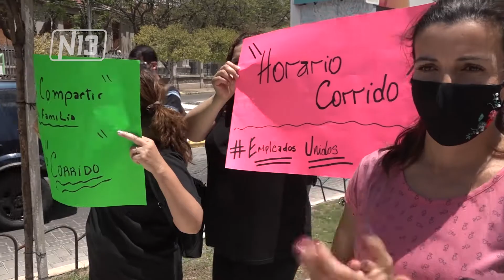EMPLEADOS DE COMERCIO PIDEN CONTINUAR CON HORARIO CORRIDO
Empelados de comercios se autoconvocaron y participaron de una manifestación en el microcentro, para expresar que el horario de atención continúe siendo corrido, de 9 a 17. Su inquietud, ya fue trasladada al Intendente de la ciudad de San Luis, a la Cámara y al Sindicato de comercio. Están abiertos al diálogo.